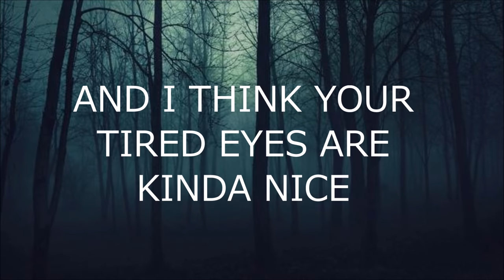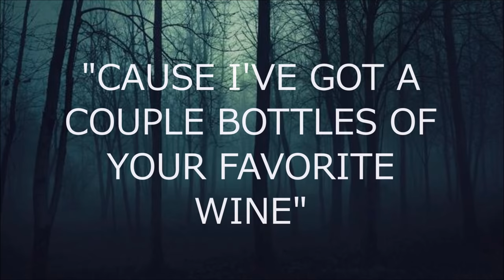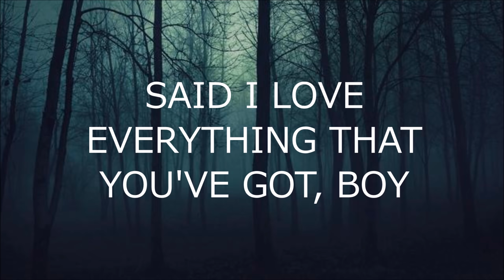Halsey - Garden [Lyrics]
love this song and couldnt find a lyric video w the right lyrics so here we go

song isnt mine nor is the background pic